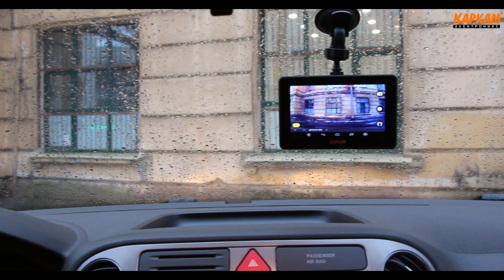Новинка! КАРКАМ АТЛАС - Распаковка, комплектация, первое впечатление, пример работы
«КАРКАМ АТЛАС» объединил в себе функции видеорегистратора и навигатора. Операционная система Android позволила расширить функционал до недосягаемых ранее объемов. Матрица OmniVision OV2710 и объектив с углом обзора 140°, позволяют вести качественную съемку в разрешении Full HD [1080p] как в дневное, так и в ночное время суток. Емкий аккумулятор гарантирует более одного часа записи при отключении внешнего питания.

Быструю работу устройства обеспечивает надежный четырехъядерный процессор MTK8127, что позволяет устанавливать специализированные приложения для Android. Также оснащен встроенным GPS/ГЛОНАСС - модулем, который поможет быстро ориентироваться на любой местности и прокладывать маршруты следования. «КАРКАМ АТЛАС» поддерживает карты памяти до 128 ГБ. Присутствует возможность подключения парковочной камеры.

Видеорегистратор КАРКАМ АТЛАС, Регистратор АТЛАС КАРКАМ,  Пример съемки КАРКАМ АТЛАС, Комплектация КАРКАМ АТЛАС

Россия и СНГ  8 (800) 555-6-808 (звонок бесплатный)

«КАРКАМ Электроникс» - одна из крупнейших компаний-производителей электроники в России. Приоритетными направлениями являются разработка автомобильной электроники (автомобильные видеорегистраторы, радар-детекторы, аксессуары) и систем безопасности (видеонаблюдение, GSM-сигнализации). В 2010 году компания первая в мире выпустила автомобильный видеорегистратор с качеством записи Full HD 1920х1080.